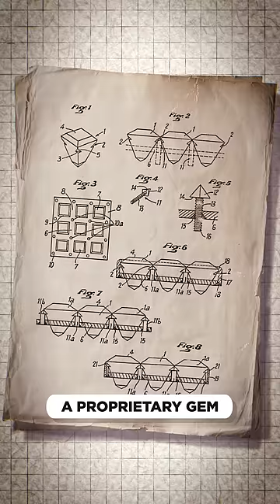The world's most expensive jewelry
Shouts to Ari Murray for the inspo